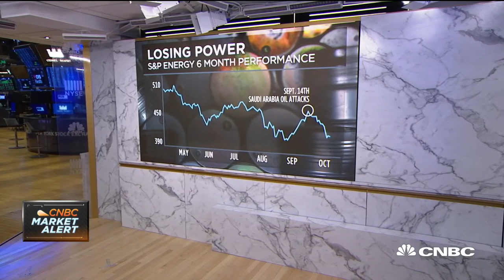Think we're looking from more disruption from Iranians after Saudi attack: RBC's Croft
Helima Croft, RBC Capital Markets managing director and global head of commodity strategy, joins CNBC's "Closing Bell" to discuss energy, which is the worst performing sector year to date.